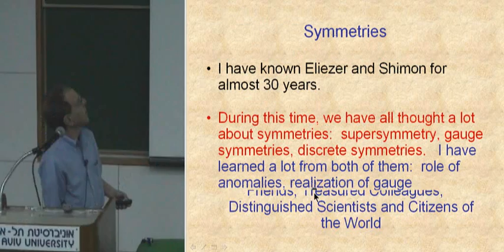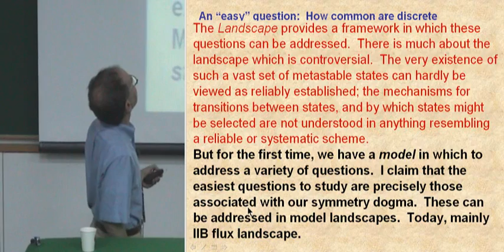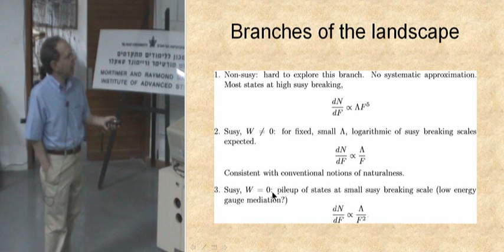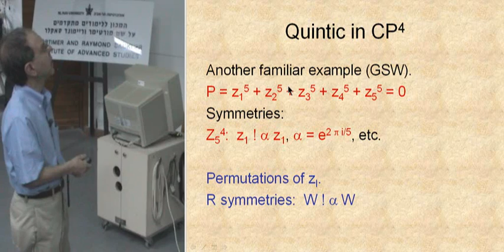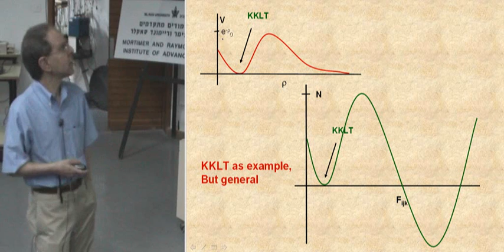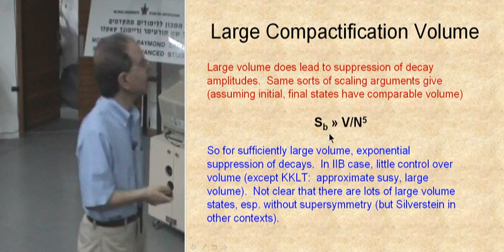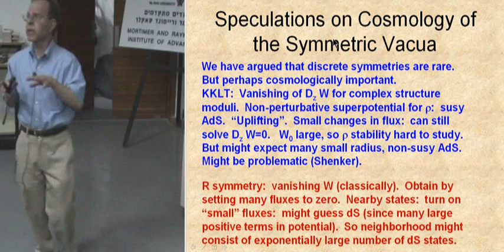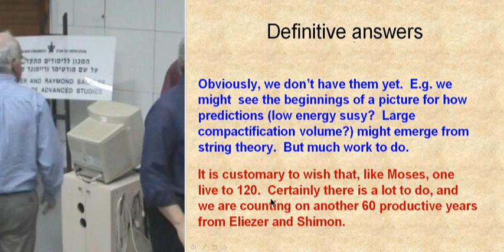Symmetries in the Landscape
Lecturer: M. Dine
"String Theory: Achievements and Perspectives",
An event that was held at the
Tel Aviv University,
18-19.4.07